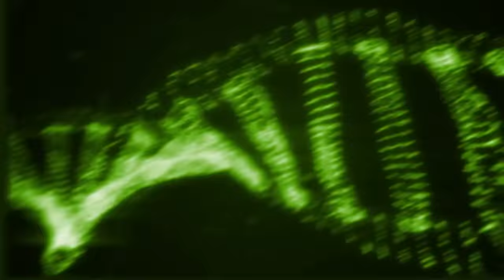Ex British ARMY Soldier Plays AIRSOFT In Abandoned MILITARY BASE! 41 KILLS!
Ex British Soldier Plays AIROSFT In Abandoned MILITARY BASE! 41 KILLS! (Novritsch SSRR15 Gameplay)

AIRSOFT PRO LEAGUE TICKETS!